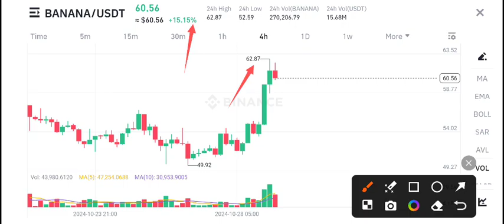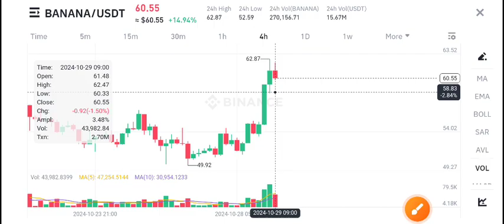Banana coin Urgent News Today! Banana Price Prediction